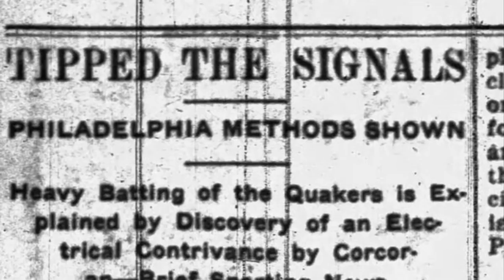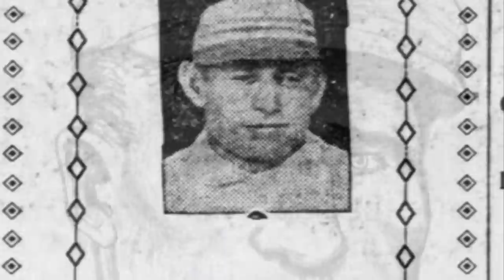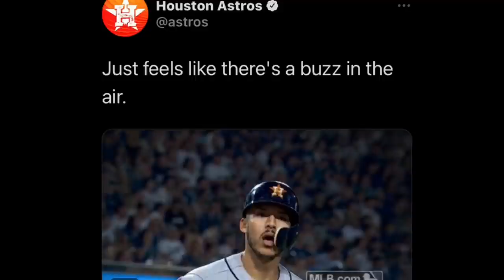Did The Astros Use A buzzer?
Did Jose Altuve and the Houston Astros use a buzzer?